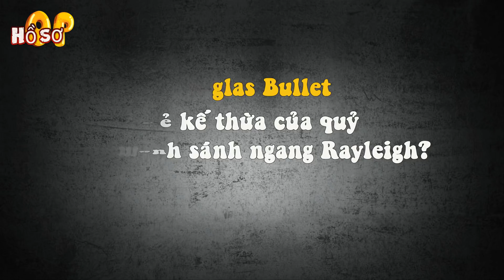Douglas Bullet - Kẻ kế thừa của quỷ - Sức mạnh sánh ngang Rayleigh?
[Hồ sơ OP] - Douglas Bullet có biệt danh là Kẻ kế thừa của ác quỷ, ông là nhân vật phản diện chính của One Piece: Stampede. Hiện tại Bullet 45 tuổi, ông sinh ra ở Galzburg.